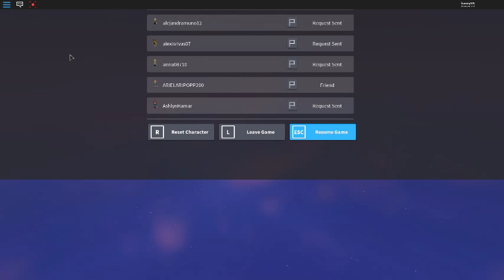robloxapp 20180521 1425047